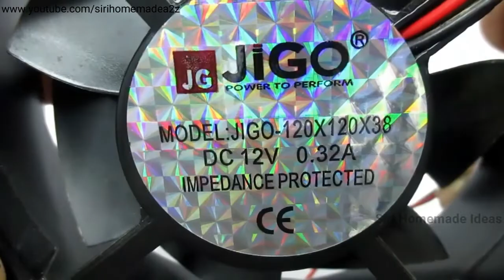Air Cooler Homemade || How to make Air Cooler More Effective with cardboard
Learn how to make air cooler more effective with cardboard for the summer season. This is a very simple and easy mini air cooler It's run in a 12v adaptor or 12v battery. It runs very smoothly and gives cold air. This is a really awesome craft ideas for the summer season.  Follow the stepwise procedure in this homemade air cooler tutorial and learn how to make air cooler in home.